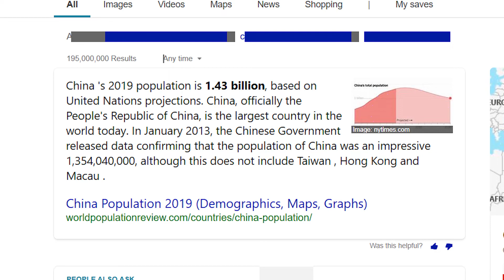El Gran Problema entre Hong Kong vs China EXPLICADO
active la campana de notificaciones para que no te pierdas mas de lo que viene